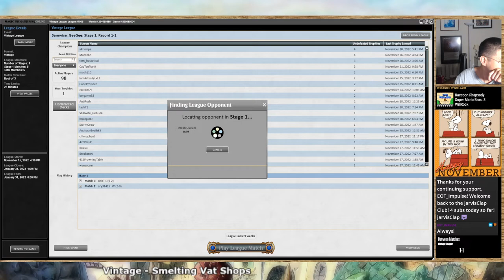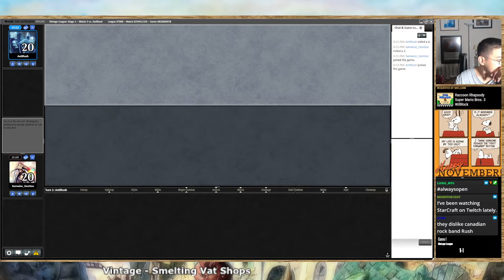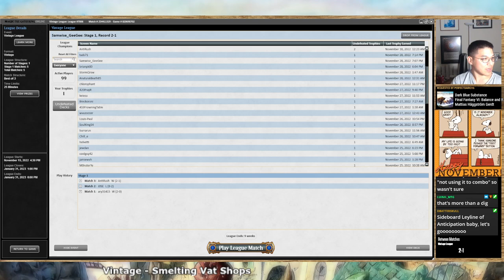[Vintage] - Trying out Smelting Vat Shops! (in prep for Eternal Weekend on Dec 9-11, 2022)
Hey all,
I'm back in the lab in preparation for Eternal Weekend in Philadelphia, PA on December 9-11, 2022!

I found the original list from the hard-working Justin Gennari (aka IamActuallyLVL1 on basically every platform). He did a great job building the shell of the deck. At its core, this is a combo-ramp deck that seeks to abuse Mishra's Workshop alongside a newcomer: Smelting Vat. Smelting Vat is a card that was printed in Brother's War Commander set(s), and it allows for sick combo chains that usually end up in your opponent being under Karn + Mycosynth Lattice or Mystic Forge + Foundry Inspector + Sensei's Divining Top (I.e. like citadel - top from the Tinker combo decks).

I had a blast trying this deck out, and many shenanigans were afoot!

/-- Timestamps --/
Decklist discussion: 0:00
Round 1 vs Jeskai Control: 3:51
Round 2 vs Monoblue Displacer Kitten: 28:00
Round 3 vs Smelting Vat Shops: 52:30